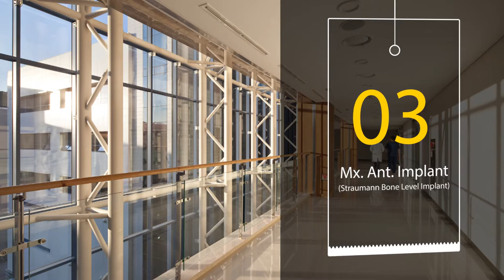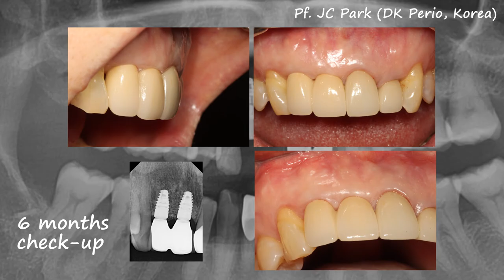JCPARKLAND 박정철 교수 LECTURE 3 - Maxillary anterior implant restoration (Straumann implant)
구글 이노베이터 + 단국대학교 치과대학 치주과 JCParkland 박정철 교수의
"Maxillary anterior implant restoration (straumann)"